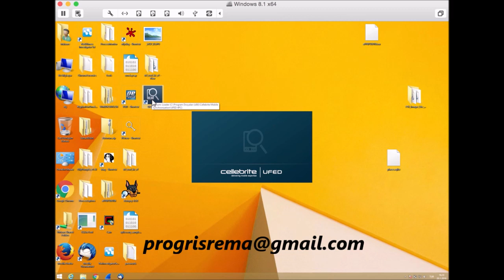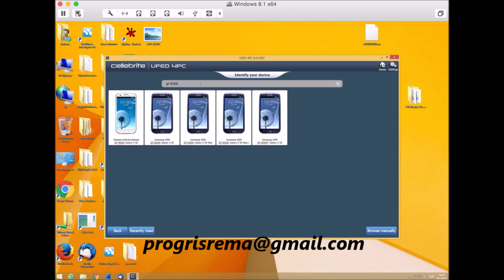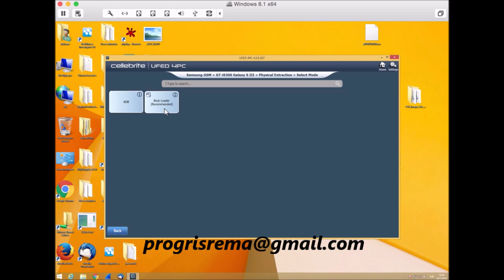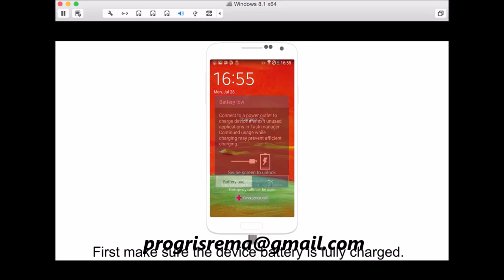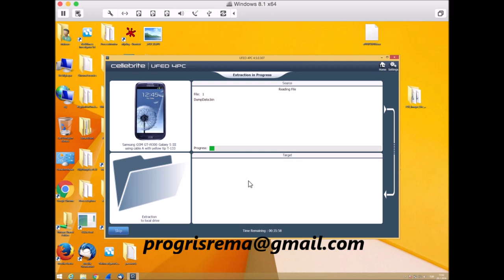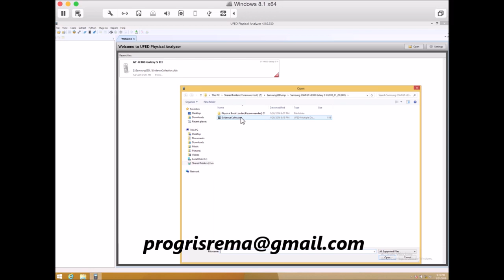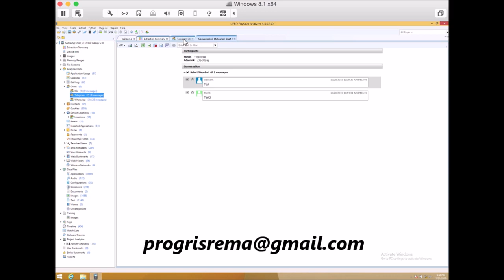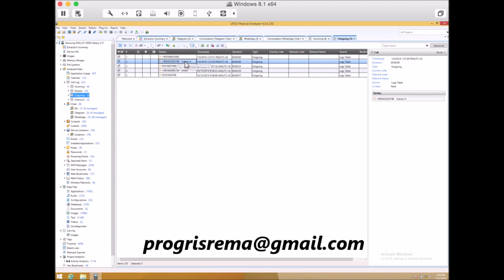UFED Physical Analyzer Full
Close the ad blocker to see ad links works 100%